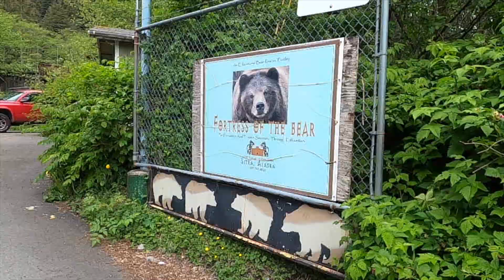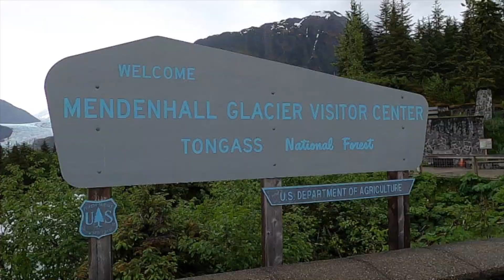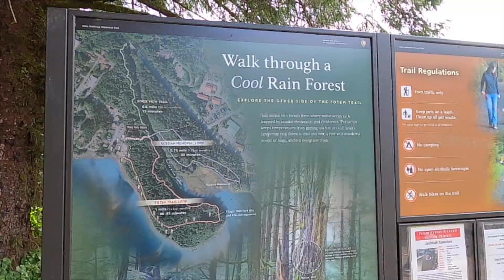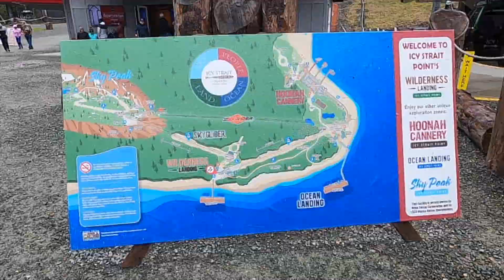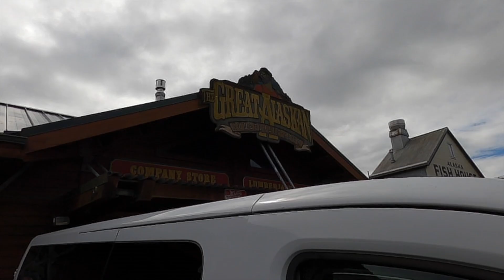Alaska Summer Vacation 2024